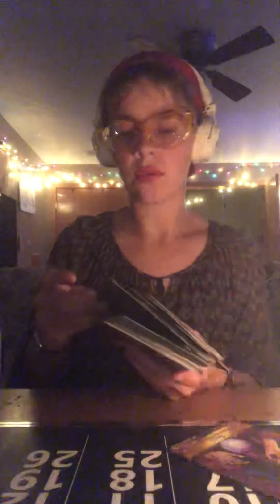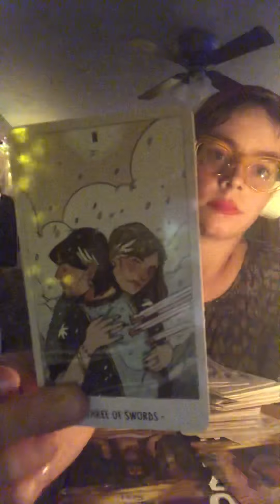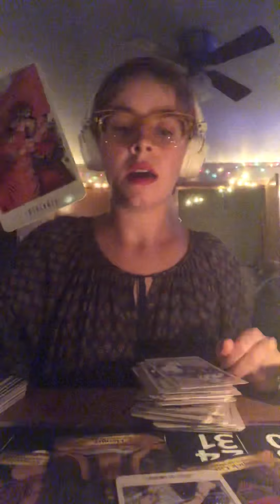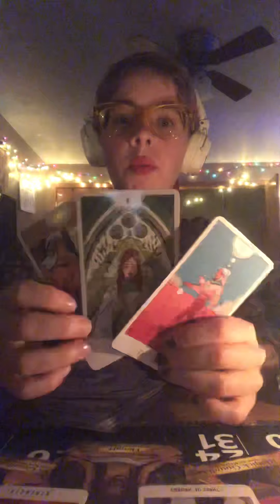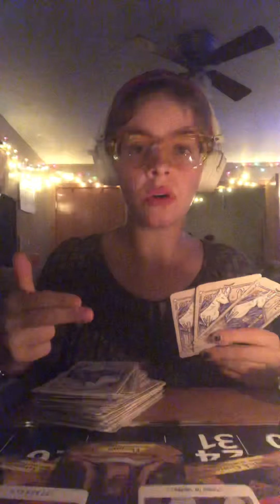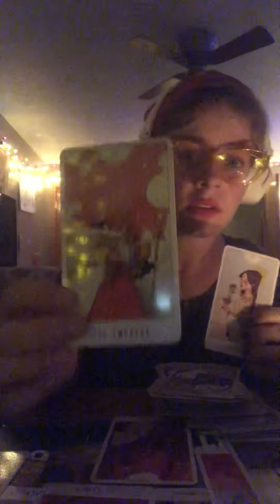What do you need to work on for the Lions Gate Portal - New Moon in Leo - 8/8/21